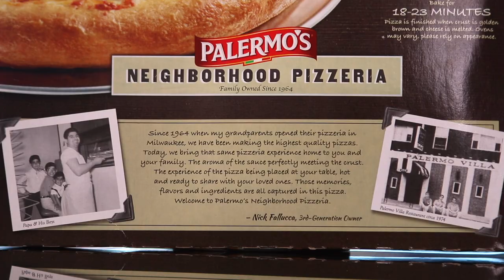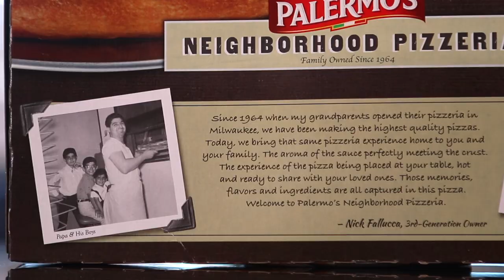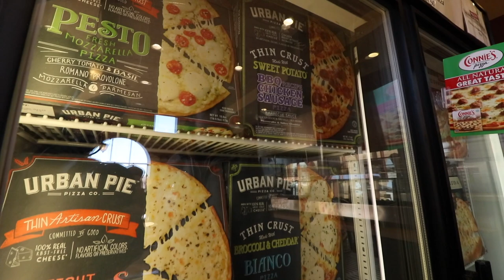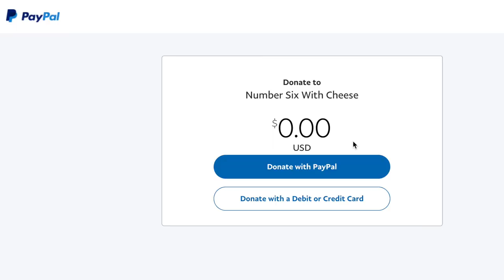Eating Palermo's Pizzeria's Neighborhood Sausage Frozen Pizza 🍕🔥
When it comes to frozen pizza greatness, look no further than the institution of Palermo's Pizza. This is their traditional sausage. They just know what they're doing over there.

Our mailing address to send us items:
3023 N. Clark St.

Kourtny Basinger
Eric Bartgis
Dawn Kotecki
Kiel McClelland
Cindy Brown
Brian Yaczik
Garrett Lenox
Brian Yaczik

Steven Carrington
Kourtny Basinger
Amanda Evans
Mitch
David Knopf
Eric Bartgis
Matthew Fritz
Ronald Ely
Dan Hunt

David Naughton
Alex Andrews
Jamie Gordon-Kamm
Nancy Keith Remling
Cody Leach
Amanda Sartain
Matt Williams
Jessi Moths
Christopher Protain

Brent Gilliam
Derek Anderson
Cedric Hurst

Charles Currier
Jeremy Walden

Kelsey Reagan
Gregory Tait
Billy Brackeen Jr
Charley Carey
Slippy Jones!
Kevin Kreiner
Bill Barrett (paid the $108 year in full!)
Damien Wilson
Sean Hanley
Karla Lindeman
Bobby Hall
Chris McKay
Keith Matras
Erin Bell (paid the $108 year in full!)
Matthew Menentowski
Derek Strong
Alana Packard-Armendariz
Brooke Winkler
Derek Strong
Jacquie Desmond
Sapan Patel
Ryan Buckman
Kyle Hopfensperger
Art Brown
Chris Michela
Monica Mars
TEAM WELBY!!
Matt Verdi
Orin Dix
Kevin Fandry
Jacob Reed
Arthur Brown
MrVkng9099
Nick Wass
Kori Koschalk-Newmister
Debbie Ely
Cinny Hayes
Jackie Heroux

Batman himself

Keisha Eady
Kyle Kelm
Chuck Gordon
Evil Ernie
Lea Bonikowski
Michael Goodrich
Jamie
Curtis Kolbe
Jason Green
Pinche Borracho
David Black
Robert Cabbage
Ross Golding
Andre Smith
Toni Cooper
Kathy Jones
Shelly Hudson
Bill Sinkinson
Dustin Ring
Alex Kalogeropoulos
CJ Gall
Jeff Ohlrich
Hannah-Elizabeth Morris
Michael Goodrich
Big Mitch
Chad Munson
Steven Carrington
Michael Malone
James Smith
CJ Moore
WonderMedia
Shay and Julie Moore
Dustin Anderson
Steven Berger
Joseph Rutherford
Steve Bradford
Chris Voss
Justin E
Lee Lawson
Steven Edgell
Juliet Bagel
Doug Clemann
Jason Jones
Christopher Haines
Eric Ely
Eric McCloskey
Anjelica Jesus
Michael Hopper

Patrick Canale
Jason Harrison
Brian Finley
Drew Braston
Jewel M
Hansel Infante
Bailey Medlin
Johnny Is
Andy Armstrong
Jen Anderson
David Cooper
Dewey Cole
Molly
David Jackson

Kevin E
Robert Johnson
Mr Rican
Daniel
Dalton
Kevin Bastian
Juliet Hagle
Christopher George JW
Brianne Gasser
SMitchell
Jonathan Smith
Jeffrey D'Agostino
Gavin Provost
Dimitri Kaye
Jeremy C
Partrick
Dawnn Gray
Hunter
Joe S
Doug H
Brandon Long
Scott Hinden
Dean Diamond
The Midwest Brew Review
Ryan Brown
Adam Ehlers
Robert Mattei
Tiffany Myton
Colleen Maxwell
Justin Hazard
Amanda Harvey
Nearly Worthless
Jo Espanol
Josue Baez
It's Raining Babies
Joe Norskov
Sean Levings
Michael Medhurst
Matt Lewis